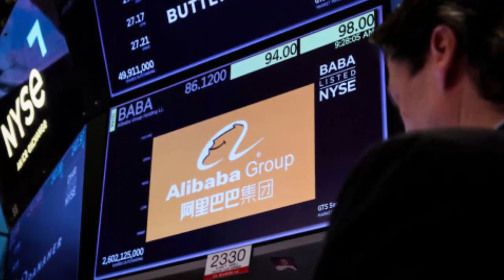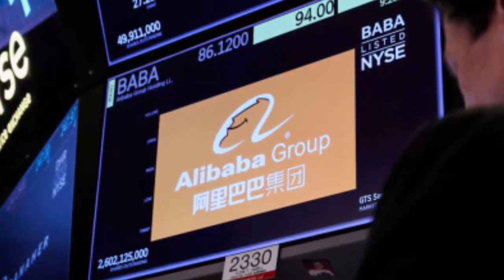How to access Tongyi Qianwen?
Tongyi Qianwen (通义千问 in Chinese) is a large language model that was trained on vast amounts of data to produce compelling responses to users’ prompts. It can perform various tasks, such as summarizing meeting notes, writing emails, drafting business proposals, telling stories, planning trips, and giving shopping advice. Tongyi Qianwen possesses Chinese and English language capabilities.

Tongyi Qianwen is built on Tongyi, a proprietary pre-trained model framework developed by Alibaba that brings together a wide range of AI models.